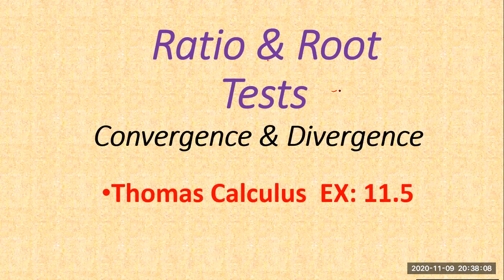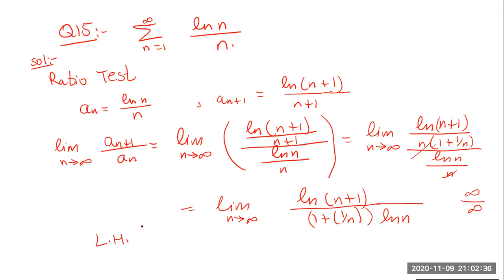Ratio & Root Tests; Lec | 44 ; Ex: 11.5 | Convergence & Divergence ; Thomas Calculus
This lecture covers the topic "Infinite Series: Tests to check Convergence and Divergence;
i) Ratio Test
ii) Root Test
 for Convergence and Divergence" with examples and solved questions of Ex-11.5 of Thomas calculus, chapter| 11 which is "Infinite Sequences and Series".